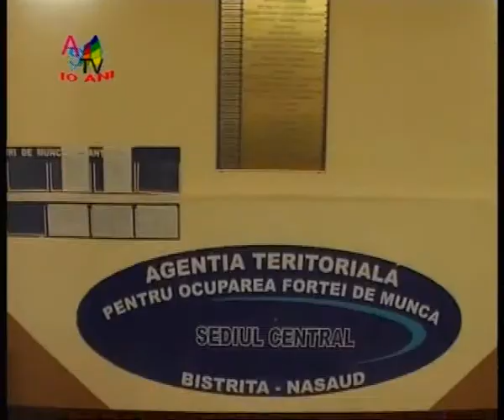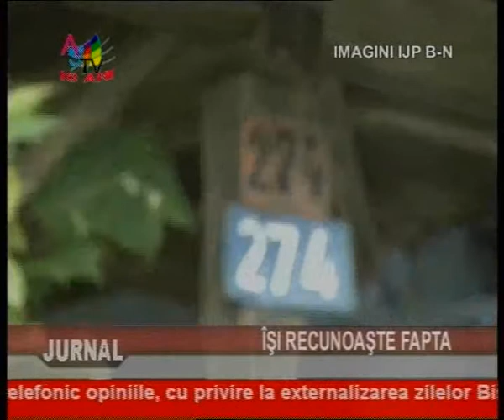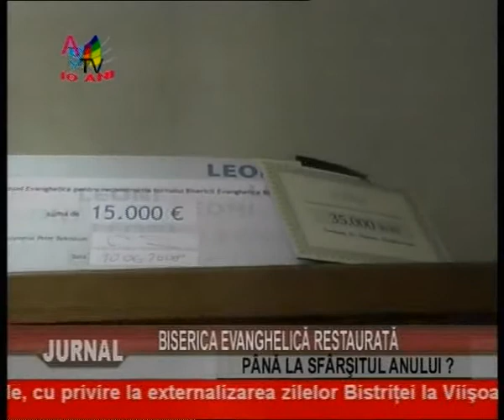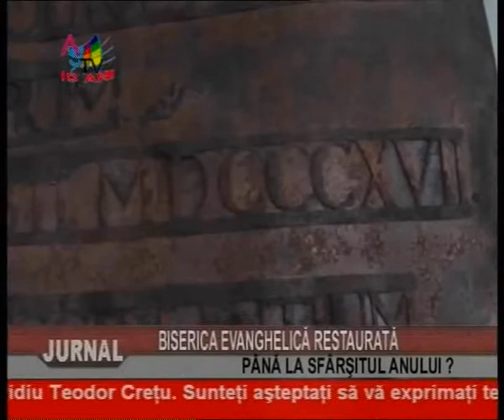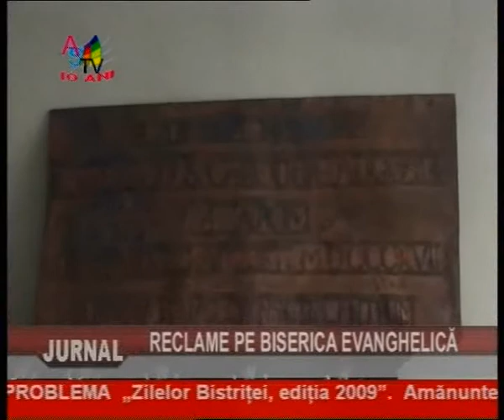Jurnal 08 07 clip1